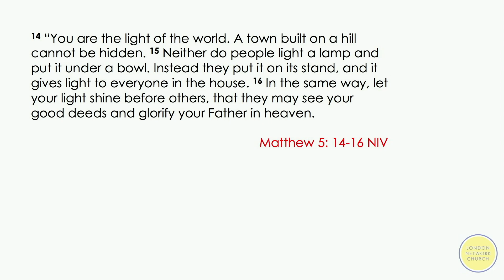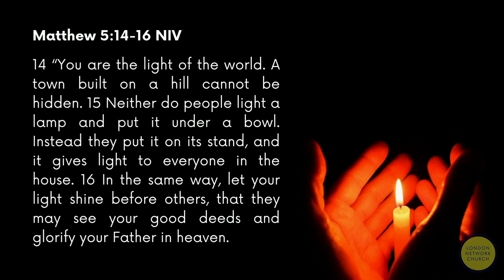Shine Bright in Obedience - Creative Service Response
London Network Church Creative Service led by Anthony and Pastor Alex on 12th November 2023.

Shine Bright in Obedience - Anthony and Ps Alex lead the creative service where the congregation responds creatively to the Word of God.

Where our Service is also streamed every Sunday.
Or ring us on: 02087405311

Our Church service is every Sunday 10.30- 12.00am at London Network Church, 131 East Acton Lane, London W3 7HB